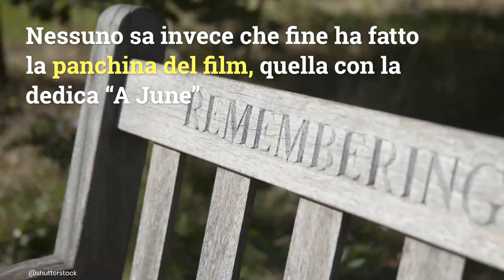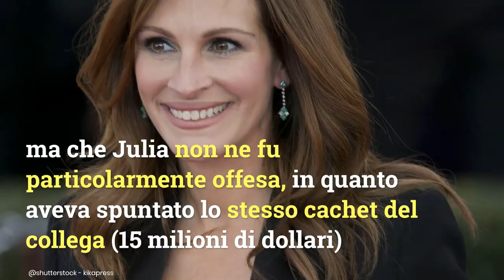Notting Hill su Canale 5: curiosità sul film che non conoscevate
Stasera in tv di oggi 12 giugno: torna su Canale 5 la commedia romantica per eccellenza, Notting Hill. Qualche curiosità che (forse) ancora non conoscevate

Credits: Kikapress / Shutterstock

LEGGI ANCHE --- Che fine ha fatto la casa dalla porta blu del film Notting Hill? Ecco chi ci vive ora nella famosa abitazione